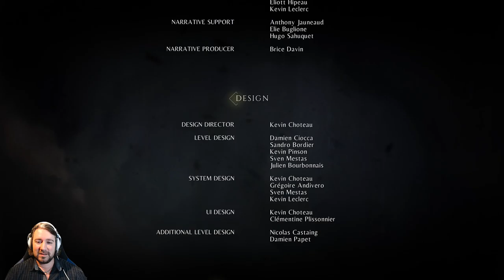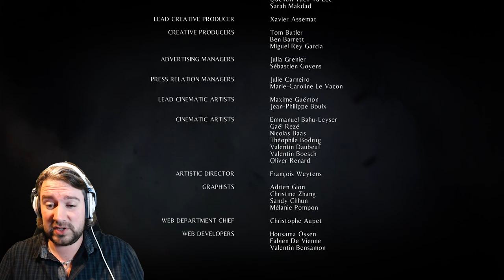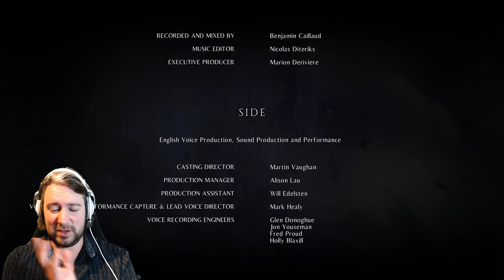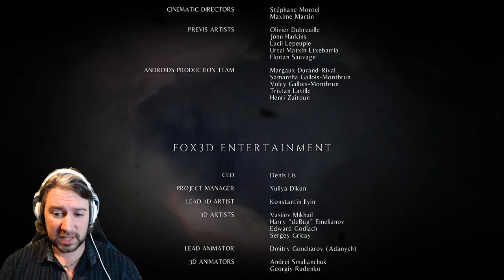Time to finish this! | A Plague Tale Innocence - Part 10 | Final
Part 10 of A Plague Tale and the final one at that.
Lets bring this game to a conclusion.
Lets bring down the cardinal.
Everything is ready for Hugo and Amicia to best the darkness back to where it came from!

Join me in this final, partially annoying, battle :)